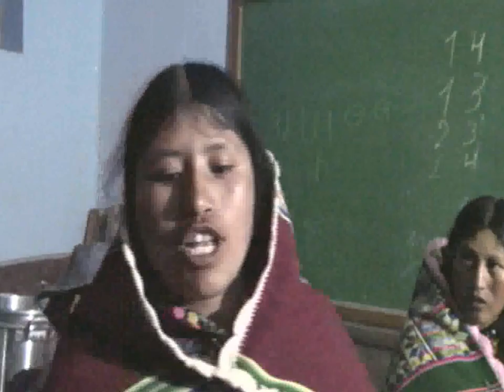Testemuños de mulleres. Ocuri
Proxecto de soberanía alimentaria en Ocurí,Potosí, Bolivia. financiado pola Xunta de Galicia, PAnxea y SODePAZ. xestionado por o Instituto Politécnico Tomas Katari